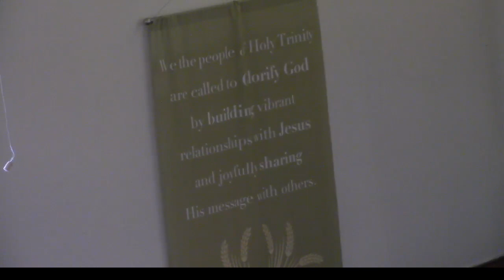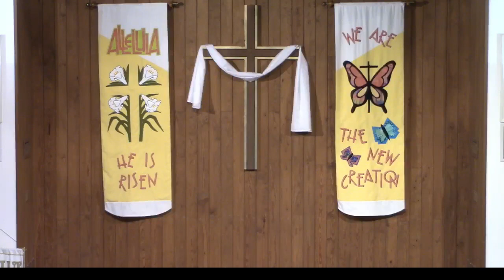Fifth Sunday of Easter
Sunday 28 April, 2024 service. PLM Justin Gould presiding.

This service is presented under the annual license from the Ausburg Fortress Liturgies.